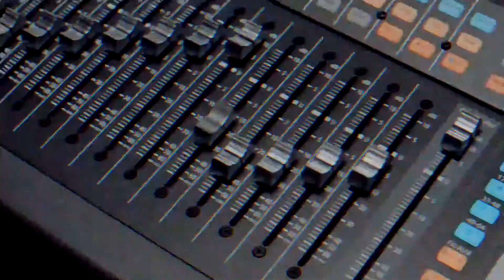Karla Contreras - Rutina glúteos y bíceps